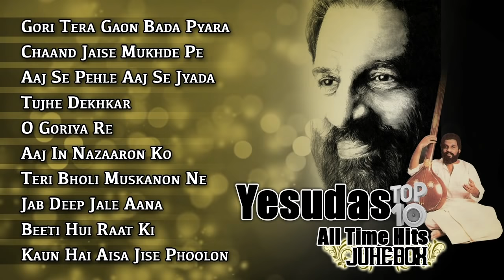Yesudas Top 10 Hits Jukebox | Old Hindi Songs | Evergreen Romantic Songs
Yesudas, the living legend, with his heavenly voice has given timeless classics of Hindi Cinema.

Bollywood Classics is proud to present you the best evergreen songs of Yesudas in the form of an interactive musical jukebox. Enjoy!

00:10 - Gori Tera Gaon Bada Pyara
04:32 - Chaand Jaise Mukhde Pe
09:03 - Aaj Se Pehle Aaj Se Jyada
14:54 - Tujhe Dekhkar
19:11 - O Goriya Re
24:16 - Aaj In Nazaaron Ko
29:54 - Teri Bholi Muskanon Ne
34:14 - Jab Deep Jale Aana
39:50 - Beeti Hui Raat Ki
44:23 - Kaun Hai Aisa Jise Phoolon

Apart from singing thousands of Hindi songs in a career spanning over five decades, K J Yesudas (Kattassery Joseph Yesudas) has won Seven National Awards for the Best Male Playback Singer, the highest ever by any Indian.

Catch more jukeboxes of iconic singers like Kishore Kumar, Lata Mangeshkar, Mohammad Rafi, Asha Bhosle etc.

Song: Gori Tera Gaon Bada Pyara
Movie: Chitchor (1976)
Lyrics: Ravindra Jain

Song: Chaand Jaise Mukhde Pe
Movie: Saawan Ko Aane Do (1979)
Lyrics: Indeevar

Song: Aaj Se Pehle Aaj Se Jyada
Movie: Chitchor (1976)
Lyrics: Ravindra Jain

Song: Tujhe Dekhkar
Lyrics: Indeevar

Song: O Goriya Re
Movie: Naiyya (1979)
Lyrics: Ravindra Jain

Song: Aaj In Nazaaron Ko
Movie: Sunayana (1979)
Lyrics: Ravindra Jain

Song: Teri Bholi Muskanon Ne
Movie: Babul (1986)
Lyrics: Ravindra Jain

Song: Jab Deep Jale Aana
Movie: Chitchor (1976)
Lyrics: Ravindra Jain

Song: Beeti Hui Raat Ki
Movie: Ayaash (1982)
Lyrics: Anand Bakshi

Song: Kaun Hai Aisa Jise Phoolon
Movie: Raadha Aur Seeta (1979)
Lyrics: Ravindra Jain